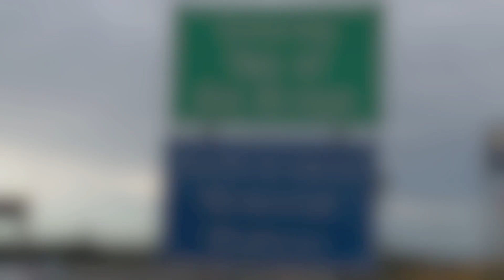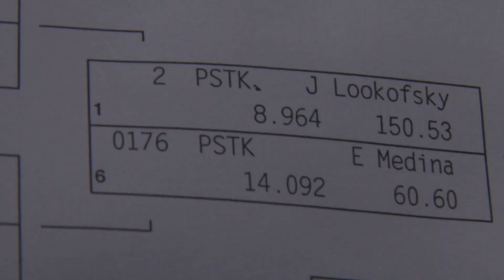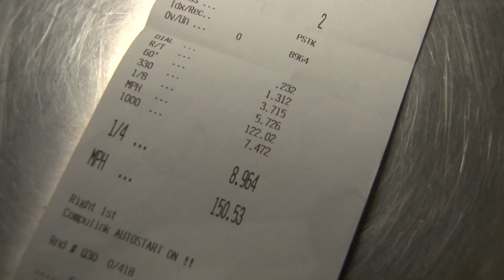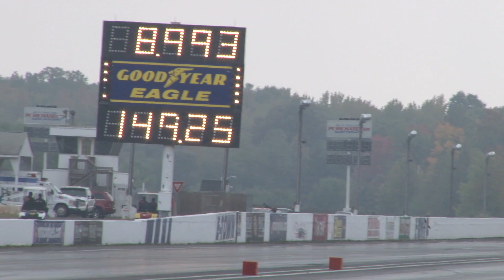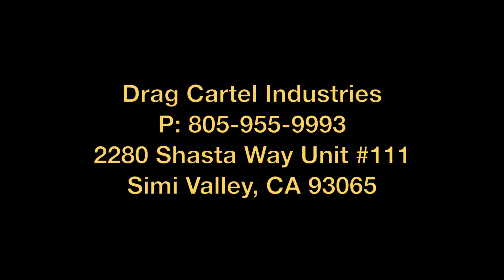Nyce1s - World's First Ever 8 Second All Motor Honda... Jeremy Lookofsky's Drag Cartel Civic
Here is the first ever 8 Second All Motor Honda. Jeremy Lookofsky and the Drag Cartel team were able to conquer this feat at E-Town during the annual Sport Compact Fall Nationals event. This video documents that accomplishment along with the fact that the Drag Cartel team came back to Englishtown a year later to lay down another 8 Second pass.